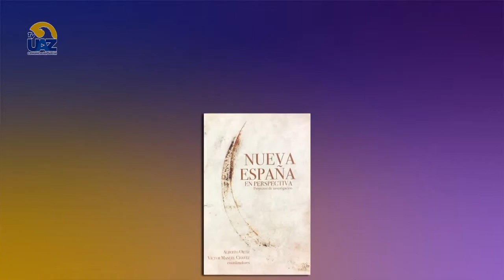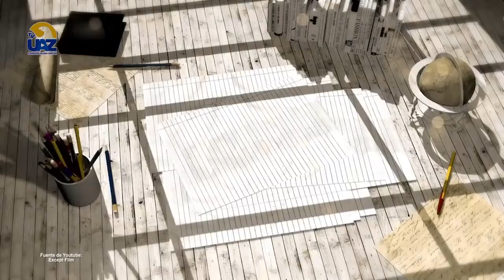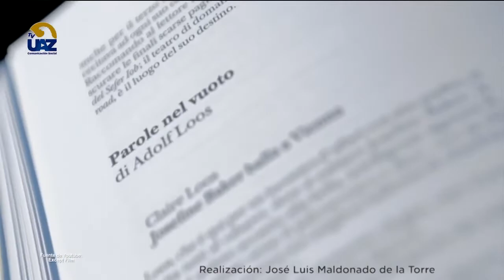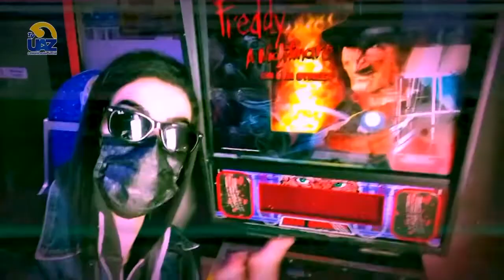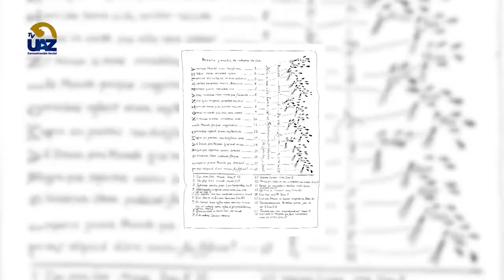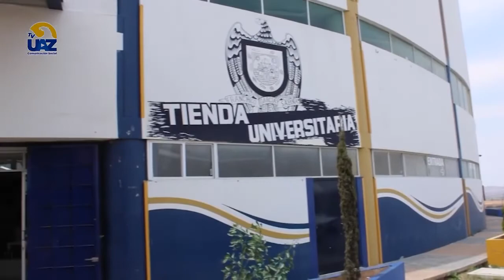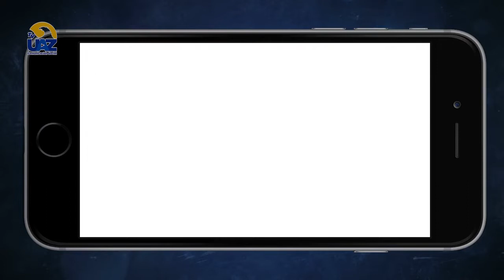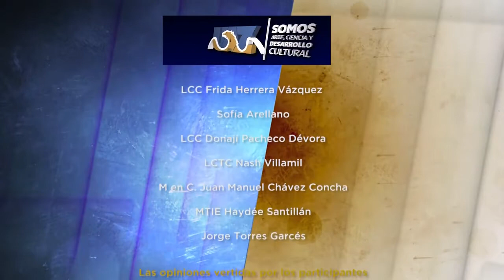Multiverso UAZ Capítulo 37